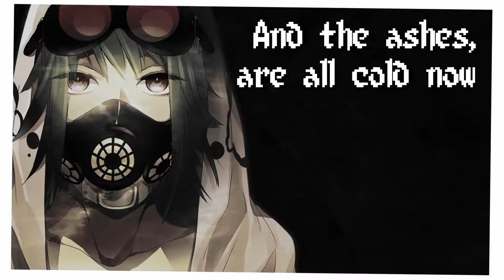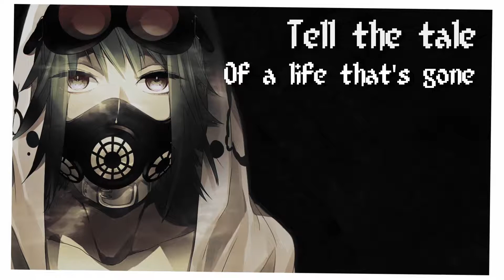Nightcore - Nuclear ~Mike Oldfield~ (Lyrics)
I still don't know what to type in here so. yeah... have fun and request a song pls :D

^3^